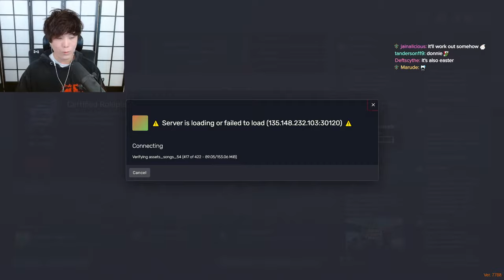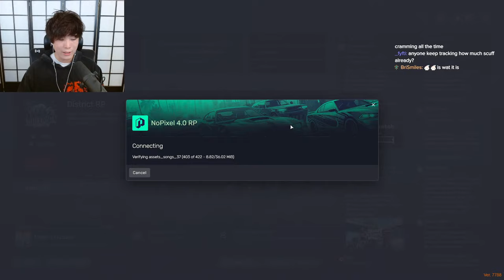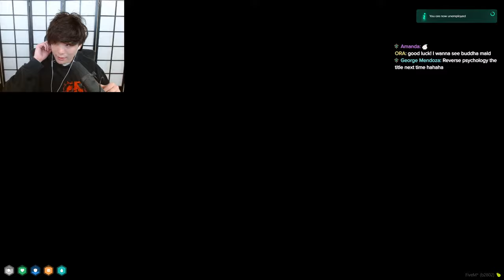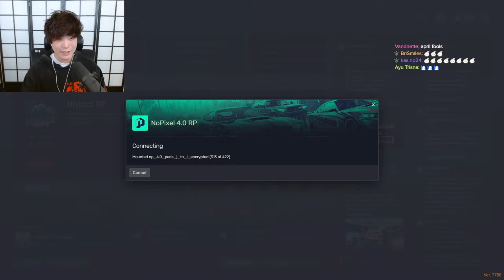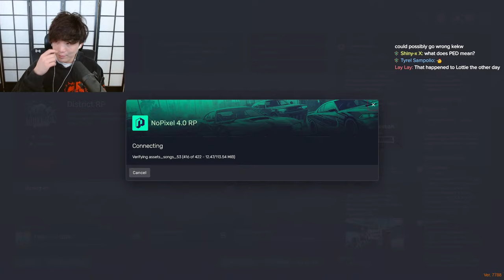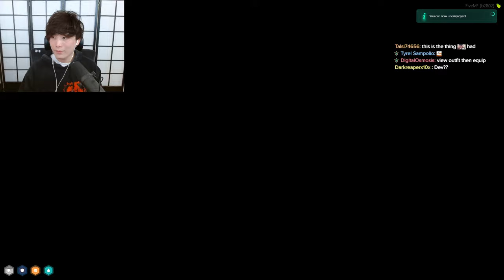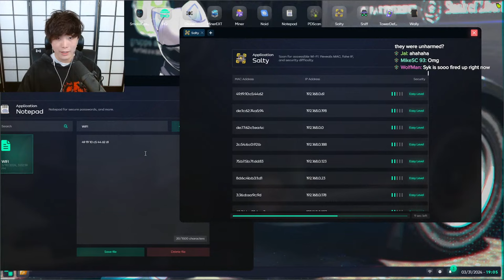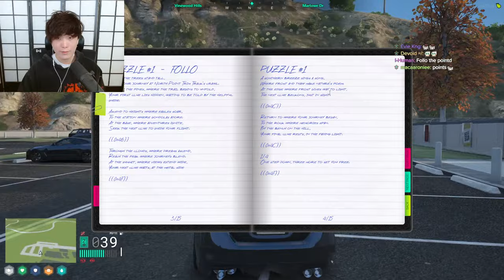【GTA V】YUNO SYKK has a chill day